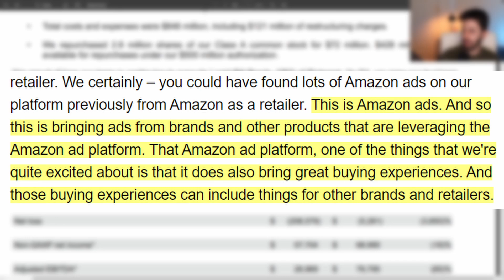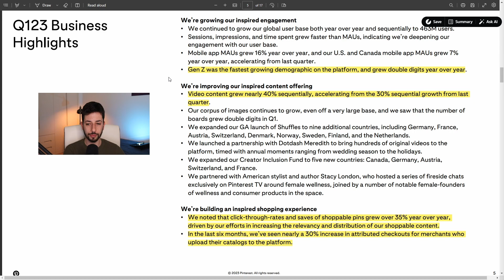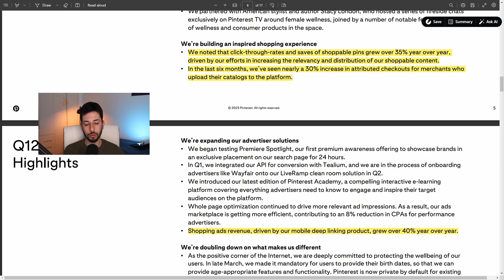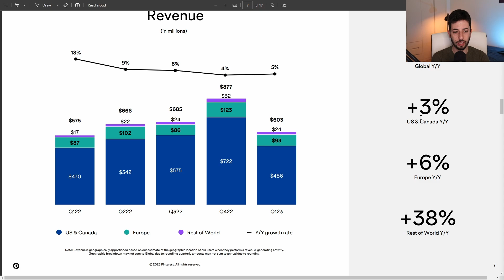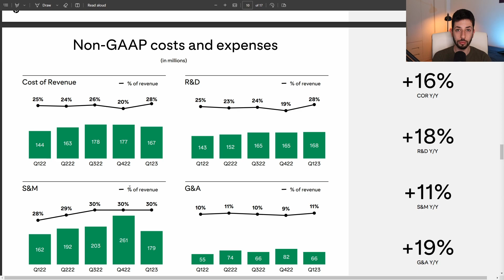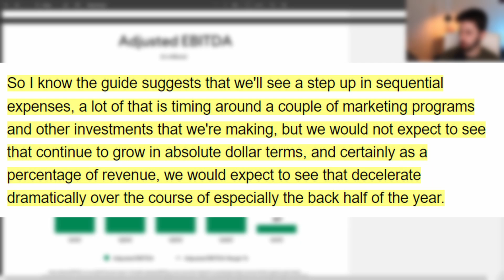Why Did Pinterest Stock Crash Despite Earnings Beat?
In this video, I will go over Pinterest's stock first-quarter earnings report and explain why investors should be excited about what's to come this year when it comes to growth, profitability, and shareholder value.